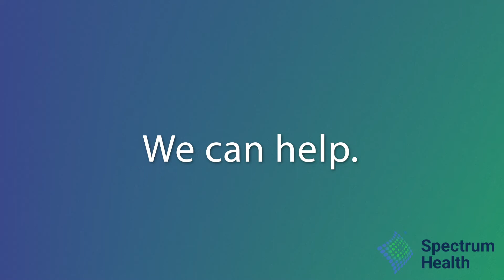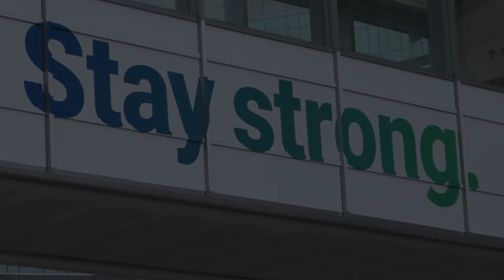Hesitant to get your COVID-19 vaccine?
Vaccine hesitancy is a concern as medical experts work to bring the COVID-19 pandemic to an end. Spectrum Health surgeon Charles Gibson, MD, has been on the front lines and shares why he encourages patients to get vaccinated.